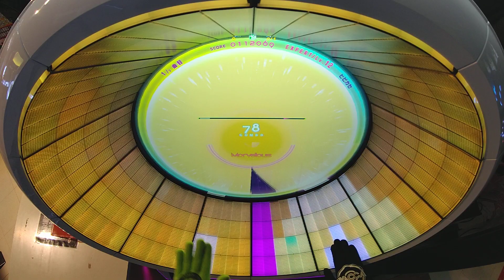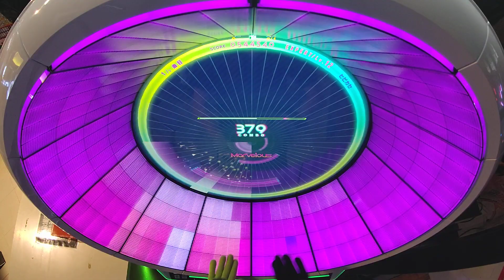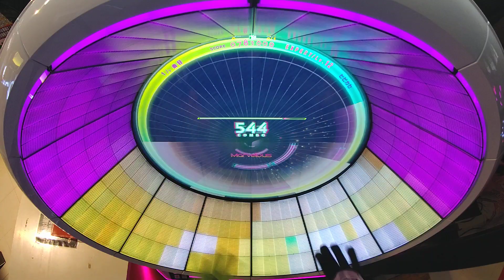【WACCA】 ヒビカセ(EXPERT) 理論値 ALLMarvelous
Player:あとら
これは良譜面